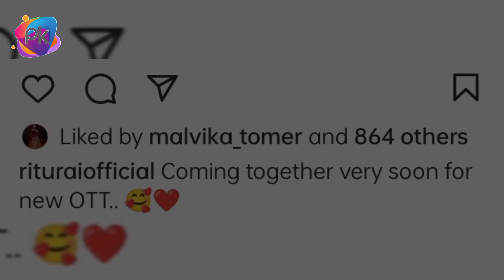Ritu Rai | Shakespeare | Ritu Rai New Upcoming Web Series Update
credit by - ___ official channel

Keep  Smile 😊